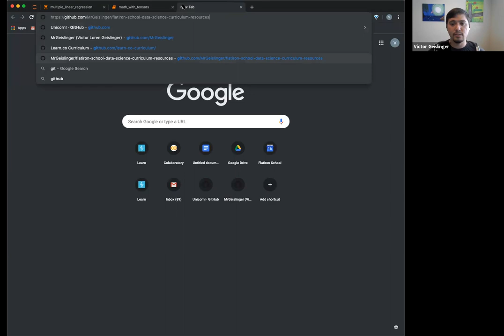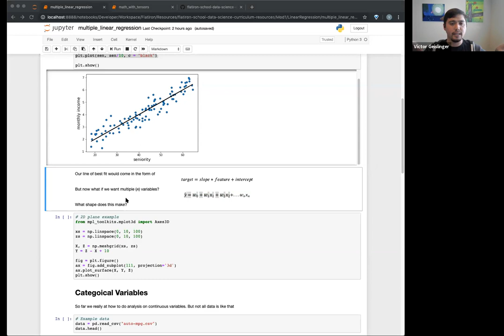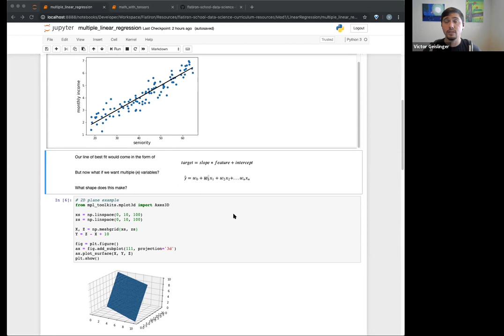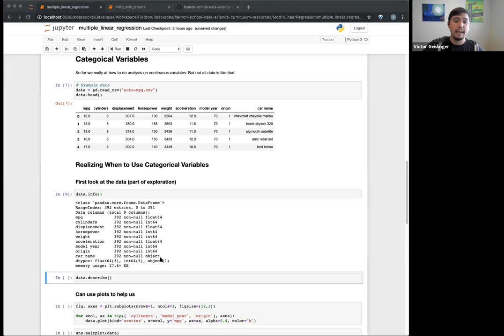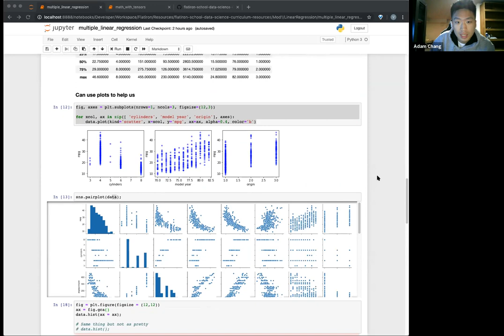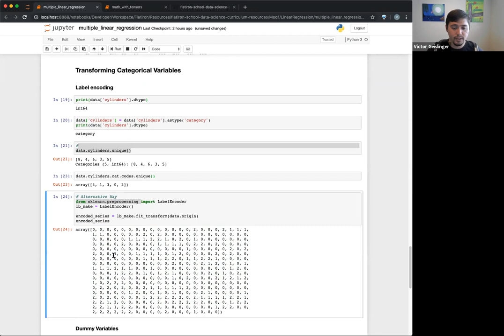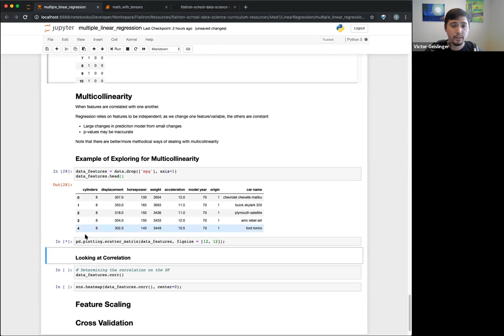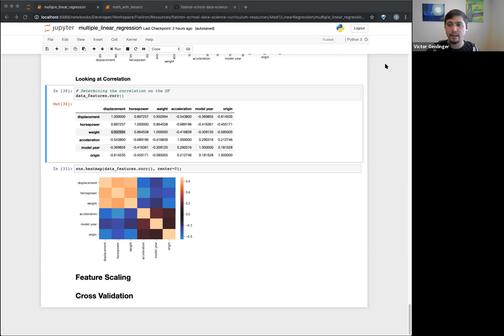Multiple Linear Regression & Multicollinearity - Data Science M1S11 [2019-04-16]